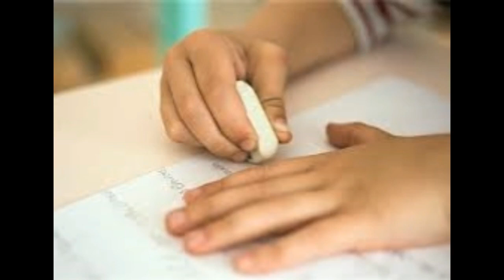දරුවකු තවත් දරුවකු සමඟ සංසන්ඳනය නොකළ යුත්තේ ඇයි?